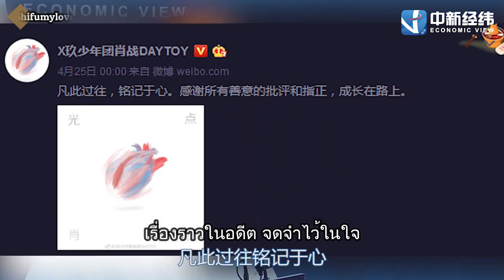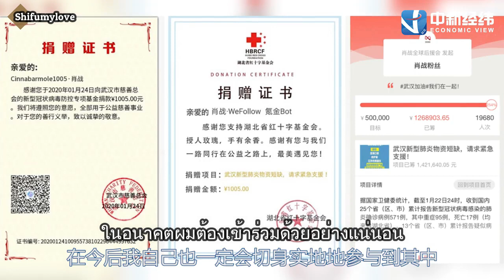[TH SUB] เซียวจ้าน (Xiao Zhan) สัมภาษณ์กับ Economic View [中新经纬]